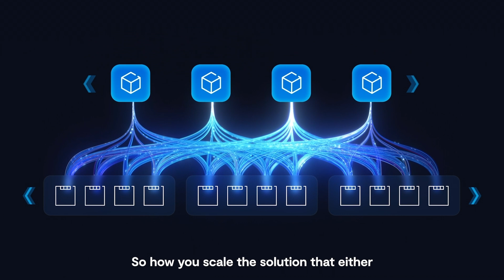The University of Pisa Transforms Research with the VAST Data Platform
By providing a powerful yet flexible platform for next-generation workloads, VAST Data is helping leading research institutions, like the University of Pisa, achieve breakthroughs that will propel scientific progress worldwide.